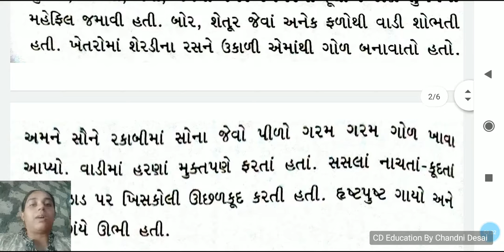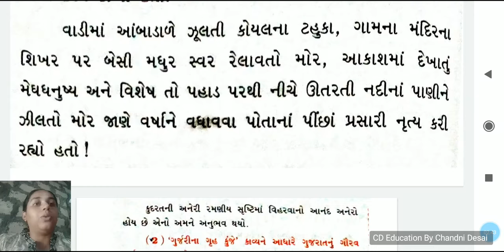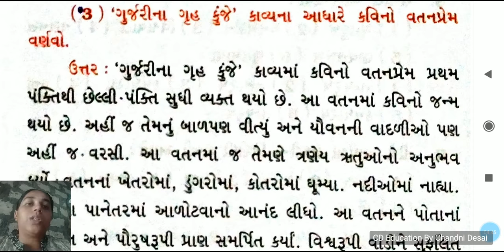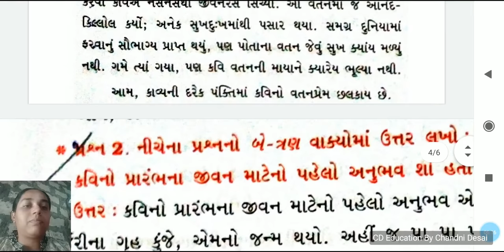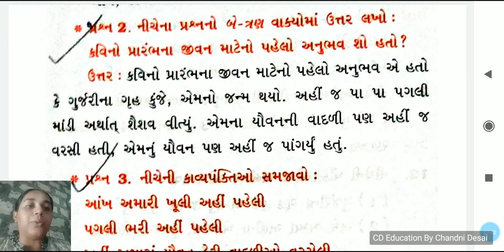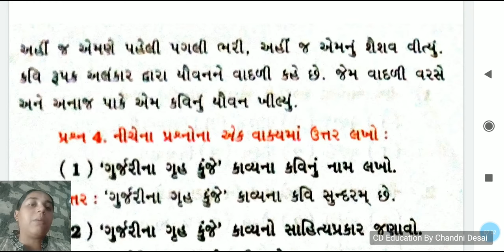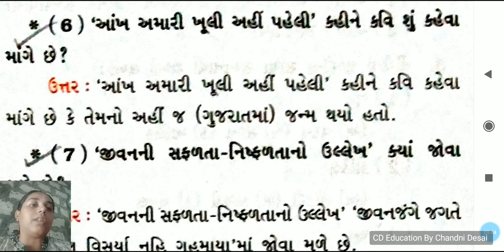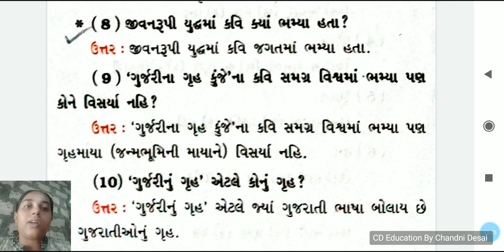કાવ્ય-5 ગુર્જરીના ગૃહ કુંજે